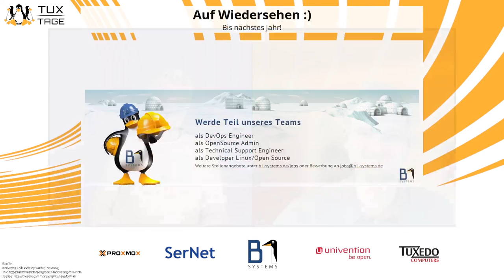Verabschiedung - Tux-Tage 2022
Vielen Dank für eine weitere tolle Linux und Open Source Veranstaltung! Bis nächstes Jahr :)